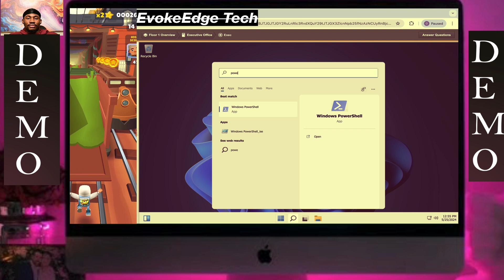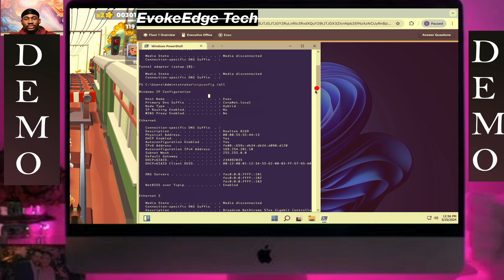TestOut LabSim: Explore Configuration Information 2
You are the IT administrator for a small corporate network. You are in the process of troubleshooting a networking issue and need to find the answers to several questions.